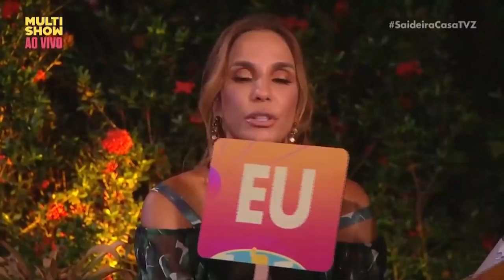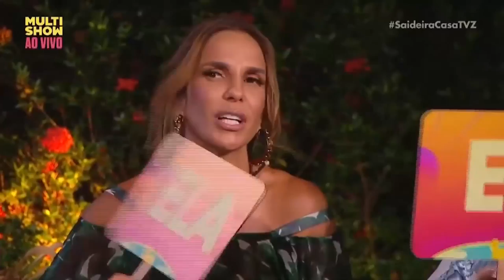MOMENTOS ENGRAÇADOS de IVETE SANGALO no MULTISHOW! | Ivete 50 | Humor Multishow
A comemoração do aniversário da Ivete continua! ✨ Vem maratonar os melhores momentos da rainha no meu canal: revelações com Claudia Leitte no TVZ, challenges com as meninas do Depois das Onze e muito mais! 😂

🎥 ASSISTA TAMBÉM 🎥